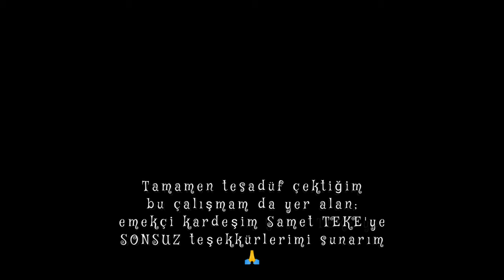Ramazan Pidesi Yapımı | Samet Ustanın RamazanPidesi İle SahurMenüsü Hatırası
Video içeriğinde;

Sahurda çorba planı yaparken Samet Ustanın tavsiyesiyle kaşarlı Ramazan Pidesi kısmet oldu.

Devamında ise sahurluk Ramazan Pidesi Yapımına denk geldim.

Bu iki durumun bana anı, Samet Usta'ya ise hatıra kalması için video haline getirdim.

Not: Bu video tamamen tesadüf çekilmiştir.

Os Tincoãs  Deixa A Gira Girar (j g b edit)
Not:

Merhabalar,
Ben Erdi.

Videolarım; kanalın adından da anlaşılacağı gibi, bazıları hatıra kalması, bazılarıda hem hatıra hemde de bilgilendirme amaçlıdır.🎬🗂️

Kanalımda değer verdiğim insanlar, mekanlar ve hatıralarım yer almaktadır.🫂

Güzel olan herşeyin hayatımda ve kanalımda yeri vardır 😍